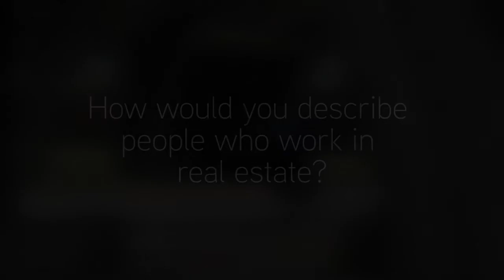Stepps | Advanced Real Estate Websites & Digital Marketing Solutions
When it comes to creating awareness of your brand, generating leads for your business or increasing advocacy of your people, you're no longer competing against other real estate professionals. You're competing against the wave of public opinion.

We're a hands-on digital marketing company working with businesses to help their people understand and profit from social media and helpful content marketing.